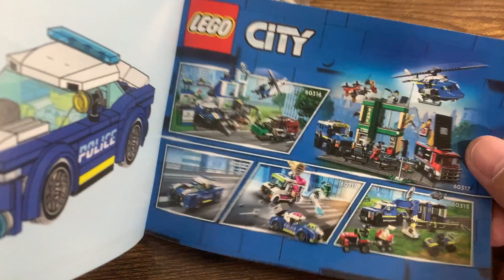[FULL BUILD] Lego City Police Car - Cheap Lego Set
Lego Set Building Police Car for Brick Me Spear’s Lego City.

Full Video of Cheap Lego Vlog Build as of September 21, 2022

Are Legos worth it? Yes
Should I buy Lego Alternative? Yes
Where to buy Lego? Amazon, Ebay, Facebook Marketplace, Target, Walmart, and places alike
Where to get alternative build for lego sets? Amazon, Ebay, Facebook Marketplace

Sound From Youtube Channel:
Relaxation Harmony - Tavern/Inn Music - Fantasy Medieval Music (No Copyright) Vol. 2

Best cheap lego city sets
How to build lego videos in 2022? How to become a Brick Builder for the biggest lego sets and minecraft noob tutorial for speed build that tricks you missed for anti stress and magical imagination